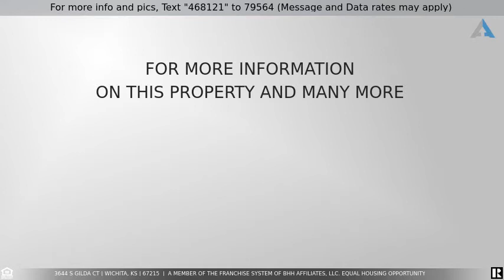Priced at $215,000 - 3644 S Gilda Ct, Wichita, KS 67215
Beautiful home located in the Wheatland addition, close to shopping and the highway for easy access.  Located on a quiet cul de sac perfect for a family. You will love all the updates to this home. In the past 2 years, new interior paint, new carpet, new light fixtures, new windows.  Kitchen features granite countertops, new backsplash, and new stainless appliances.  Finished basement with additional bedroom and bonus room.  Large storage space!  Laundry is currently downstairs, but can be moved back upstairs. Out back you will love the large deck and patio.